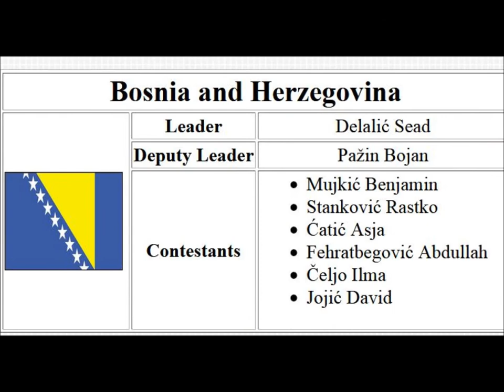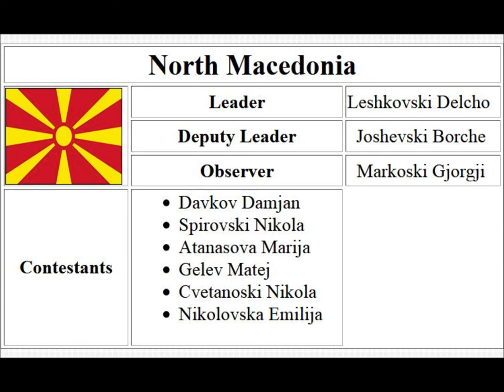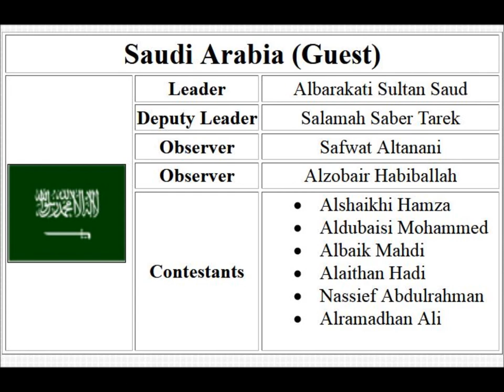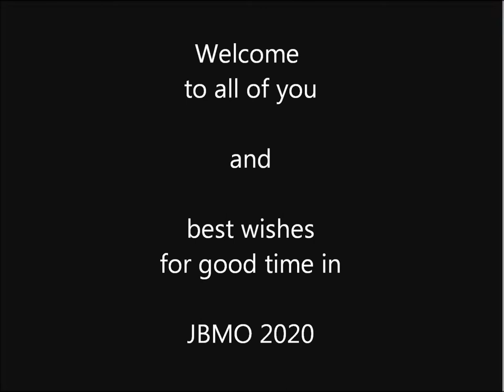24th JUNIOR BALKAN MATHEMATICAL OLYMPIAD 2020 (Opening)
JBMO 2020(Opening)
The Junior Balkan Mathematical Olympiad 2020
(September 9th - September 13th 2020) Organized virtually by MATHEMATICAL SOCIETY of SOUTH EASTERN EUROPE
and hosted by HELLENIC MATHEMATICAL SOCIETY

Opening speech by Prof. D. Stefanescu, President of MASSEE